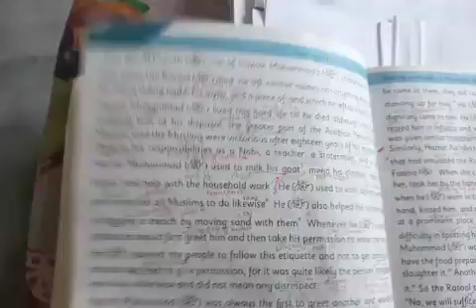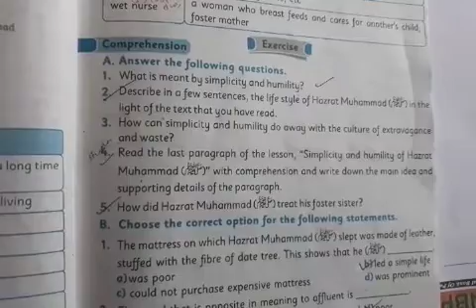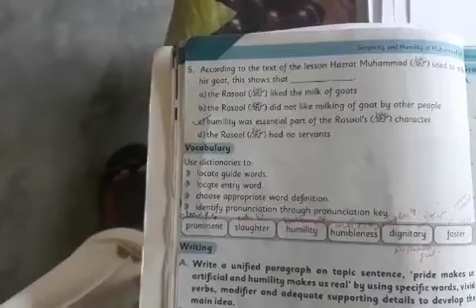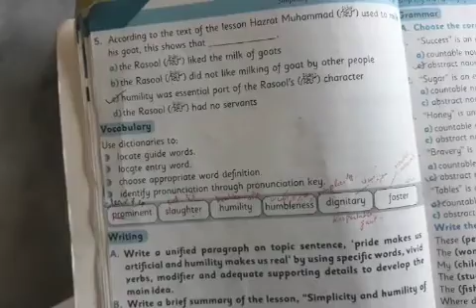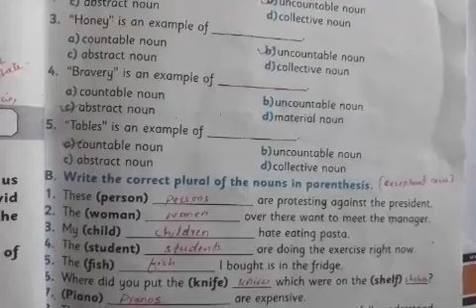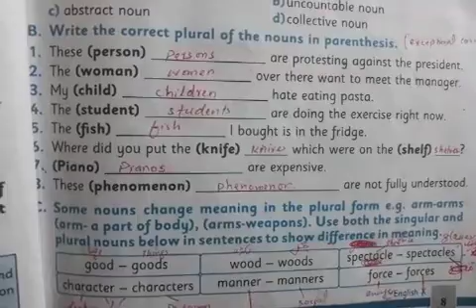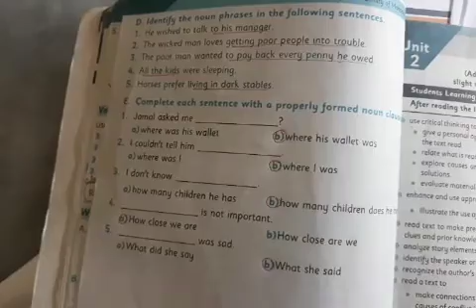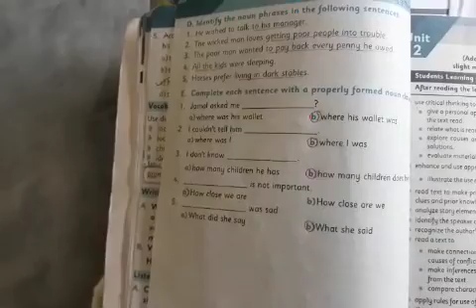English 10th, Unit#01 Simplicity and Humility of Muhammad (SAW) Lecture# 4/4 M.Awais Kashmiri